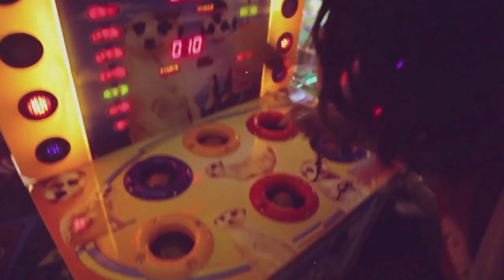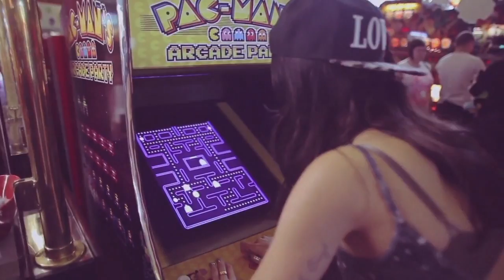Loretta - Femme Fatale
"Femme Fatale" es una de esas historias y personajes, con los que nos hemos encontrado al internarnos en ese mundo alterno y surreal que es la vida nocturna de el DF. Aunque se rumora que la Femme Fatale, es una especie que cada vez es mas común y se puede encontrar en cada latitud de el mundo. ¿conocen a alguna?.

Primer sencillo de una serie que estaremos compartiendo cada mes y medio, y parte de una nueva etapa creativa de la banda.

Disfrútenlo y compártanlo :D

Gracias!!!

Letra: Rubén Hernández.
Músicos Invitados: Álma Chávez (Voces y Synths) y Aarón Meza (Guitarra).
Producción: Oscar Cornejo.
Co-Producción: Rubén Hernández y Ricardo Pereda.
Grabación, edición, mezcla y master en "Música para tus Ojos" por Oscar Cornejo.